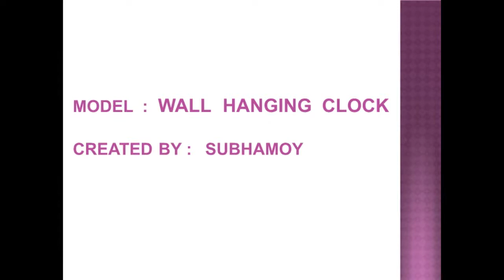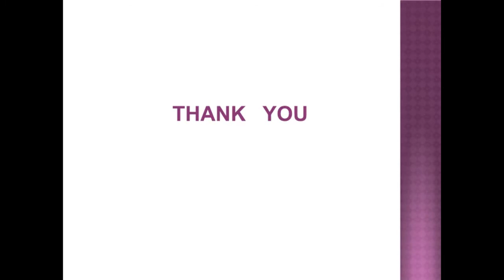DIY craft from plastic spoon | Wall Clock for School Project | How to make wall clock for kids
Hello friends, I am Subhamoy.  In this video I want to show, how to make wall hanging clock through a waste CD and plastic spoon. It is very easy to make, any one can try to do this at home, it is useful for school project.

Material required :

Waste CD
Hot Glue Gun
Clock machine
Water colour Fabrica
Plastic Spoon

Wall Clock making at Home
Wall Clock making with waste CD
School Project Clock
School Project Clock
School Project Clock
School Project Clock
School Project Clock
School Project Clock
How to make clock for kids
How to make clock
How to create clock for kids room
Wall clock making
Wall clock with cardboard
DIY Clock
Wall clock model project
Wall clock from cardboard
How to make beautiful wall clock at home by waste material